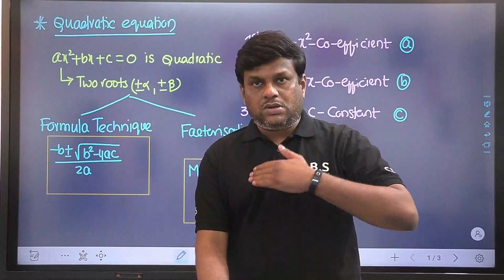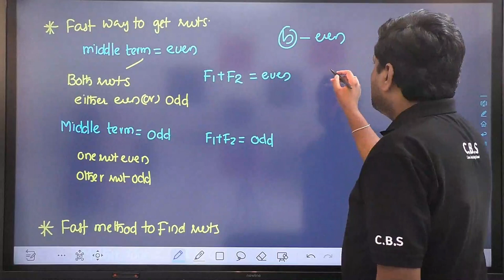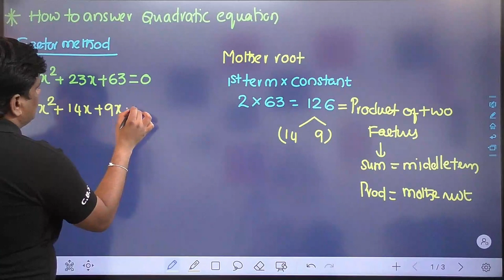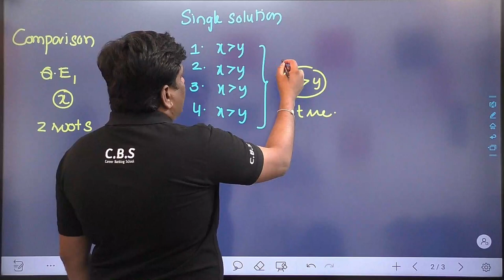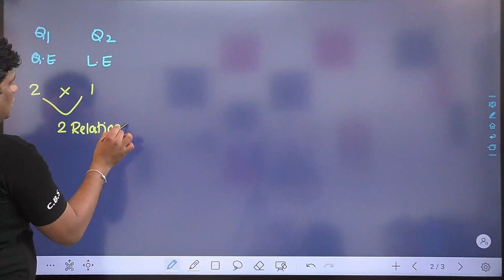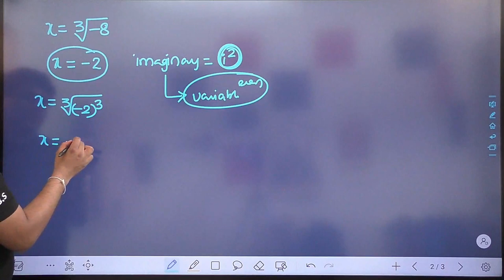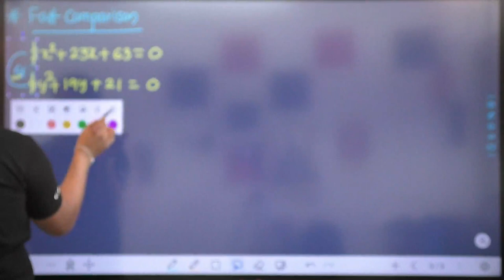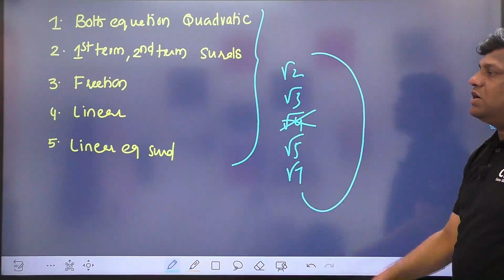Quadratic Equation Technique||Introduction||Shortcut Tricks||IBPS RRB PO/CLERK 2021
Quadratic Equation Technique explain how to answer quadratic equation in 10 sec or 5 sec 5 marks gaining in just 1 minute
CBS going to provide Bilingual Arithmetic Reasoning Videos in
naveenrajmaths you tube Channel

English Medium In cbsinstitute You tube Channel

DO you need full Online Lectures for BANK/SSC/SIPC/ARITHMETIC-REASONING/PURE MATHS/CAT/CRT

please Download CBS INSTITUTE Mobile App From GOOGLE PLAY STORE

CBS provided updated coaching please watch some free videos from app to decide to purchase our online classes attempt free exam on app

Naveenraj Math
 you tube channel going to provide three modules of video coverage  like
1. Concept oriented chapter wise
2. Previous year memory based
3. Tricky questions
SO stay tune naveenraj math channel for latest updates and videos

Watch latest questions in quantitative aptitude in our channel